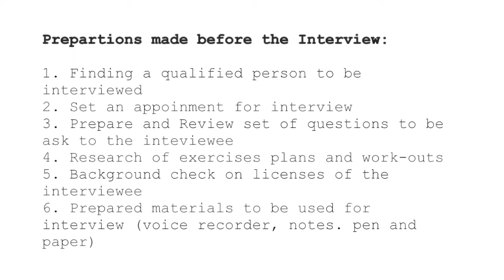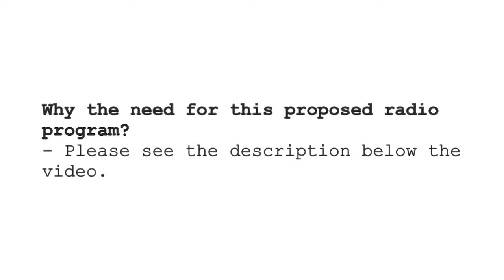ramos_TMA11_DEV206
In spite the evident progress of the Millennium Development Goals (MDGs) in terms of health from 2000 to 2015, there is still a great need to set Sustainable Development Goals (SDGs) towards health which can carry profound and extensive implications for global development. Today, more than six million children still die before their fifth birthday every year. Sixteen thousand (16,000) children die each day from preventable diseases such as measles and tuberculosis. Every day, hundreds of women die during pregnancy or from child-birth related complications. In the Philippines, there is an increasing prevalence of non-communicable diseases, killing more than 36 million Filipinos each year (Retrieved on March 16, 2017, diseases). These deaths, according to the United Nations Development Programme (UNDP), may be avoided through healthcare campaigns on prevention, treatment and education (Retrieved on March 16, 2017, content/uploads/2014/02/Health-For-All-Report.pdf). Radio reaches a wider audience than any other medium and is accessible to people who are otherwise isolated by geography, conflict, illiteracy or poverty - making radio campaigns an efficient tool to influence the public opinion (Retrieved on March 16, 2017, campaigns-radio-rr).  In the Philippines, only a few radio stations cascade health and wellness programs. Some of these stations are DWWW 774, DZLM, DZMM, The Healthy Life and St. Luke’s Medical Center. Given these, there is a need to add more radio stations focused on the topic of health in the country.

Healthy Choices For A Better Life will be a 1 hour radio magazine program intended to inform, motivate and encourage Filipino communities to get a healthier lifestyle by optimizing five life essentials: Faith, Food, Fitness, Focus and Friends.

The Radio Magazine Program will contain different testimonies from people who had been successful in changing their unhealthy lifestyle to a healthy lifestyle (Part 1 / 14mins). There will also be presentations and helpful tips on how to prepare the right set of meals and work out exercises that can be done for all ages (Part 2/ 14mins). There will also be guests who will give a talk that specializes on health and fitness (Part 3/14mins). And on the last part of the Radio program, there will be a question and answer portion where the audience can call through phone to ask their specific needs (Part 4/ 14mins).